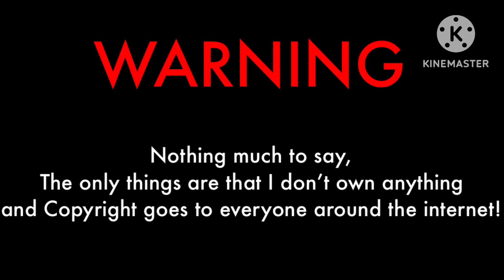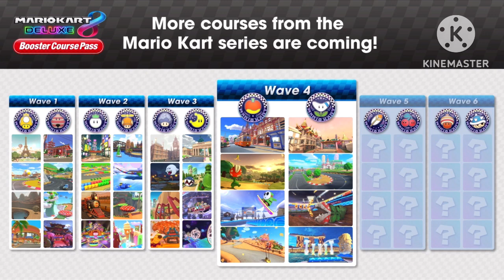Opening to Deshaun Lop's Sixty-Five Favorite Games, Anime and Shows Remix Full Movie 2023 DVD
Oh boy! This is going to be a busy day for me for My Sixty-Five Favorite Games, Anime and Shows Remix!